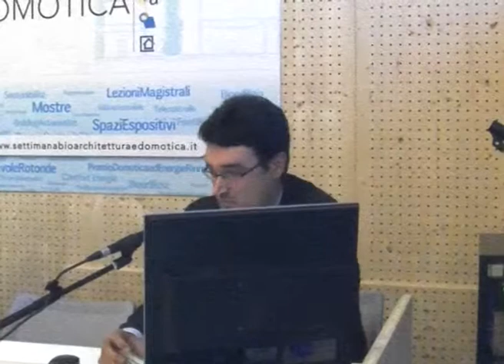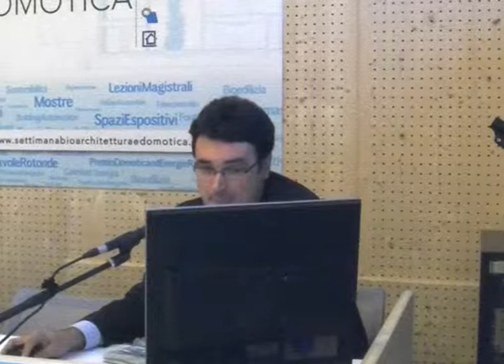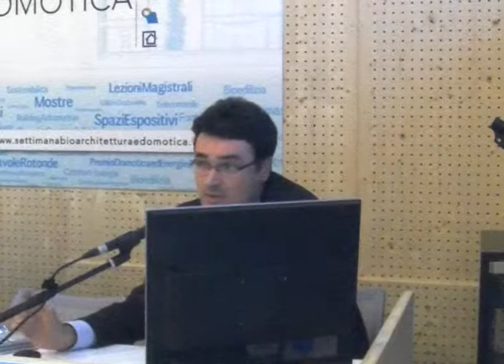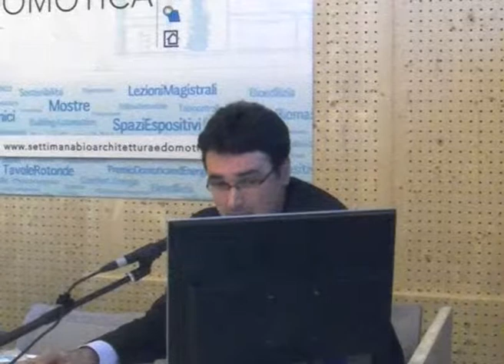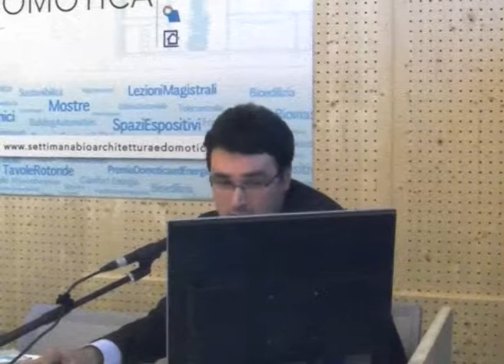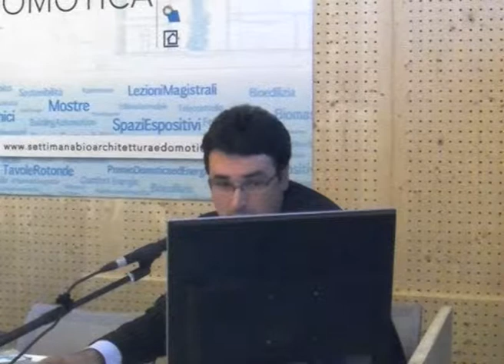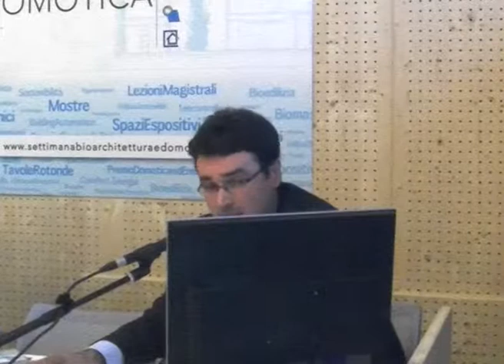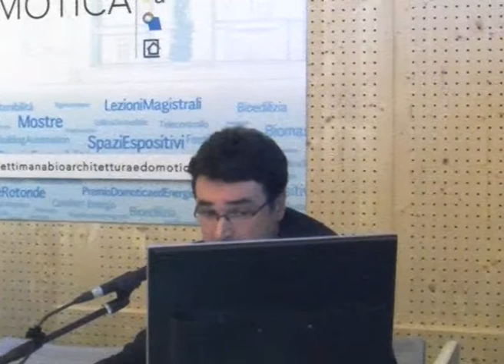"Soluzioni progettuali e tecnologiche" - Intervento di Andrea Luppi (Malagoli)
Settimana della bioarchitettura e della domotica - Intervento sulle "Soluzioni progettuali e tecnologiche: isolanti termoriflettenti multistrato" di Andrea Luppi (Malagoli) all'interno del seminario tecnico "Idee e strumenti per una progettazione e riqualificazione sostenibilie: smart materials, cities, parks e farm"